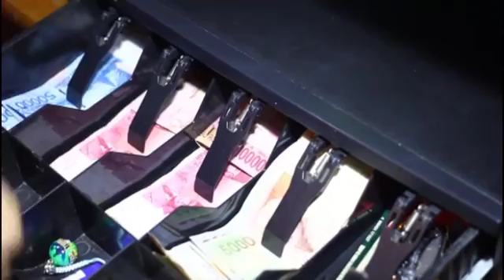Buka Hati & Pikiran untuk menapak Kesuksesan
Hanya dengan sedikit membuka hati dan pikiran akan perkembangan, kesuksesan adalah milik Anda